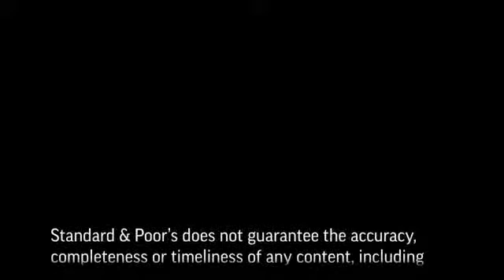Basel Liquidity Coverage Ratio Timing Changes ? What Are Th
The move from 2015 to 2019 for changes to the content liquidity coverage ratio has understandably been popular with banks. In this CreditMatters TV segment, Standard & Poor's Senior Director Richard Barnes discusses the S&P perspective on the change and the need for enhanced disclosure across the banking sector.